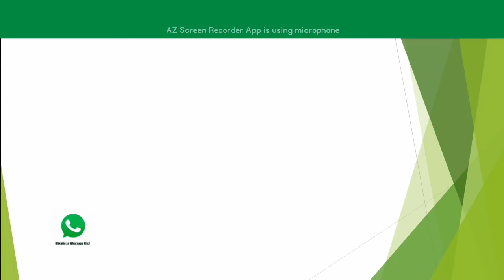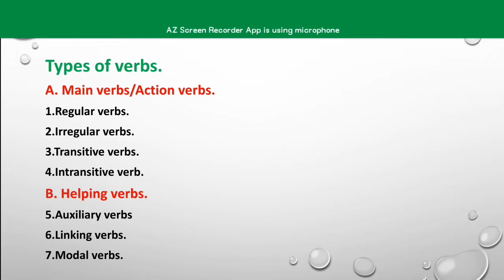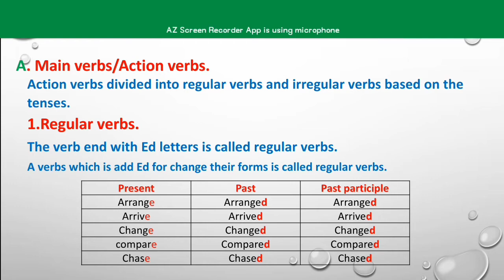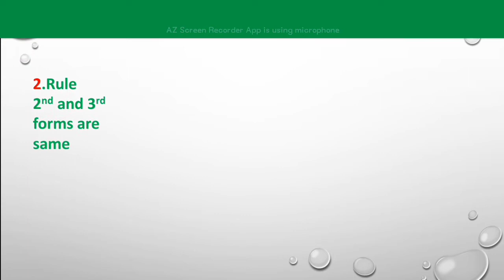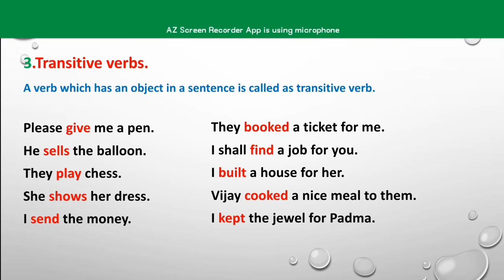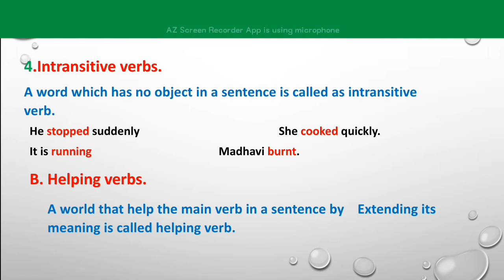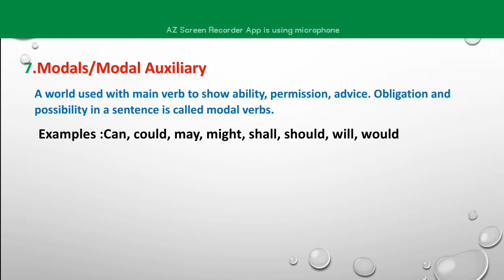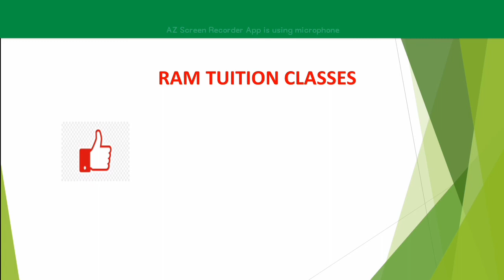Verbs in English grammar/What are verbs?/Types Of verbs/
ramtuitionclasses verbs Verbs/Types Of verbs/Regular & Irregular verbs/Transitive & Intransitive/
Verbs/Types Of verbs/Linking verbs/Modal Auxiliary verb/Regular & Irregular verbs/Transitive & Intransitive verbs/Auxiliary verbs/